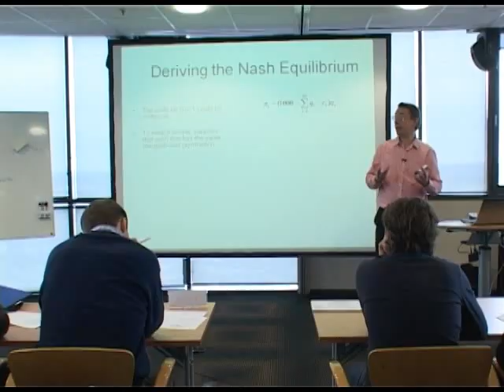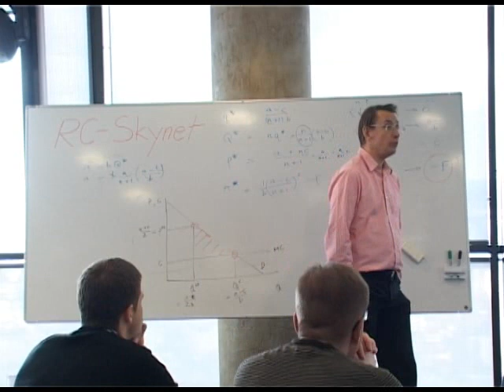Oligopoly and The Game Theory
BMI Professor Stefan Szymanski talks about Oligopoly and Game Theory  for the BMI Executive MBA class. The subject is explored in the course of Managerial Economics.